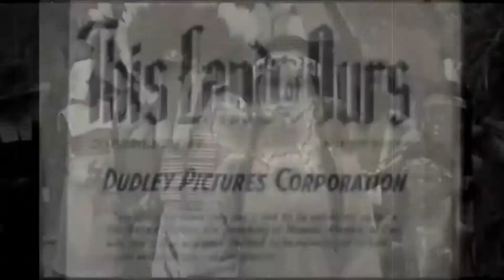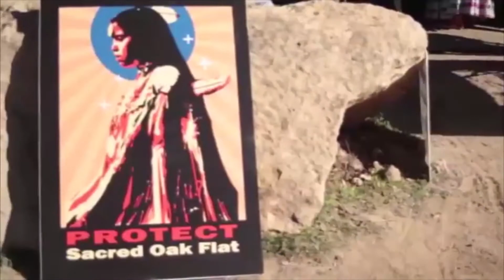22nd RNCI Red Nation International Film Festival Official Trailer.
22nd RNCI Red Nation International Film Festival Official Trailer.
NATIVES IN CHARGE OF THEIR NARRATIVE 14th Red Nation Film Festival. 231 Film Submissions. 46 Official Selections. 22 Films Directed by WOMEN. Festival Runs November 8-19. A T C R Burn Your Village To The Ground 4